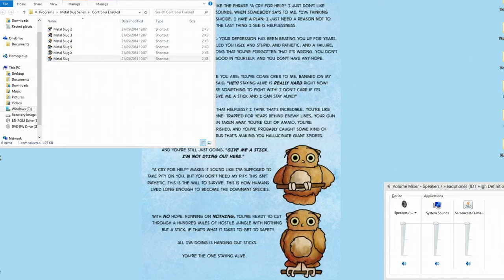Marco Solo - Cannon Fodder 1 Part 9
Terrifying Tanks & Camouflaged Ass-holes!!